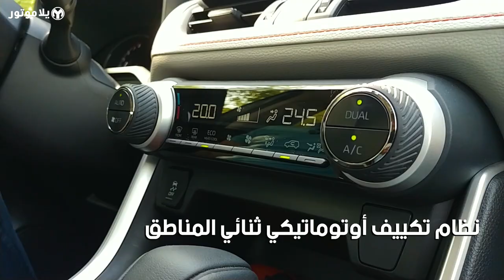المميزات الرئيسية تويوتا راف 4 2019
تويوتا راف 4 هي أكثر السيارات المتعددة الاستخدامات مبيعاً بالعالم، وها نحن وبعد 25 سنة من اطلاقها نحصل على الجيل الخامس مع تويوتا راف 4 2019.

تعرف على أهم ميزاتها في هذا الفيديو القصير.